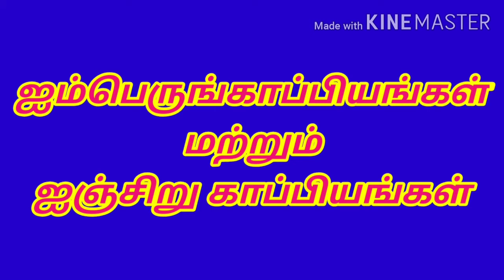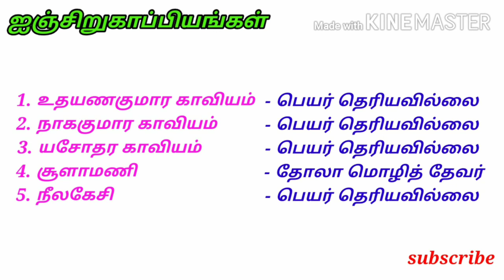TNPSC TET TAMIL | ஐம்பெரும் / ஐஞ்சிறு காப்பியங்கள்- AIMPRUNG KAPPIYANGAL AINJIRU KAPPIYANGAL